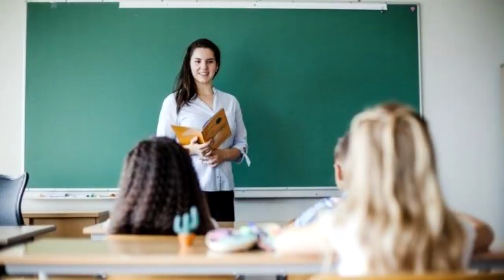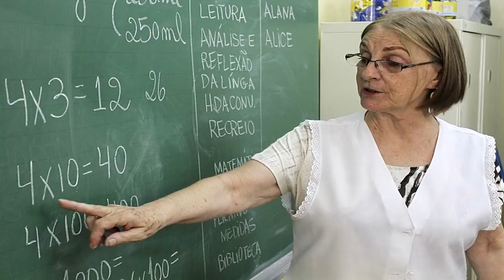PIADAS DE JOÃOZINHO - HUMORISTA THIAGO DIAS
FALAAAAA MEU POVO, SÓ QUEM TEM UM MENINO RUIM EM CASA SABE DO QUE UM JOÃOZINHO É CAPAZ DE APRONTAR, O TERMO JOÃOZINHO É UTILIZADO PARA ILUSTRAR AQUELE MENINO BAGUNCEIRO, AQUELE MENINO QUE TIRA OS SEUS PAIS, PROFESSORES E QUALQUER PESSOA DO SÉRIO, AS PIADAS DE JOÃOZINHO SÃO SEMPRE MUITO DIVERTIDAS, EU ESPERO QUE VOCÊS GOSTEM DO PRIMEIRO VÍDEO DA SEMANA, E NÃO SE ESQUEÇAM DE SE INSCREVEREM NO CANAL.

CANAL SECUNDÁRIO
O MANICACA:

Piada,Joaozinho

piadas

Matheus Ceará,Humor

sotrolando
LANDO CD´S
jothairJO
Império Records - Shows online
Jean Carlos
AssistirSempre
Marcos Cota
Paulinho Gogó Fã
caique silva
dhi lincoln
Miguel Rodrigues
Humor Demais
ALAN SARTI
A Praça É Nossa
marcosperereca1